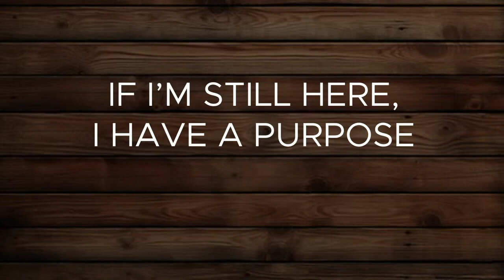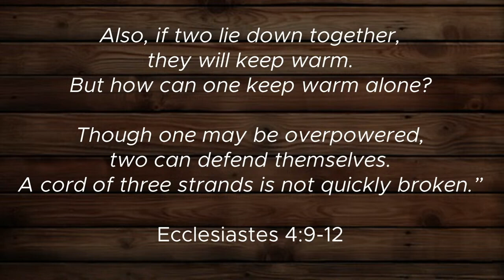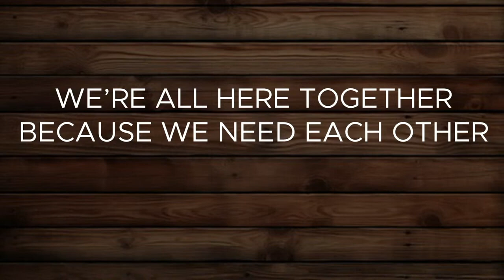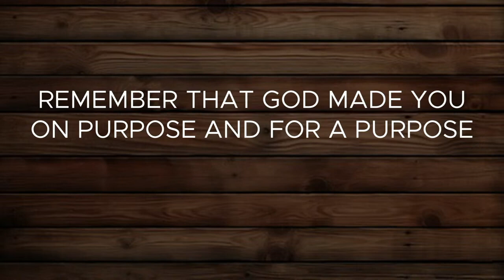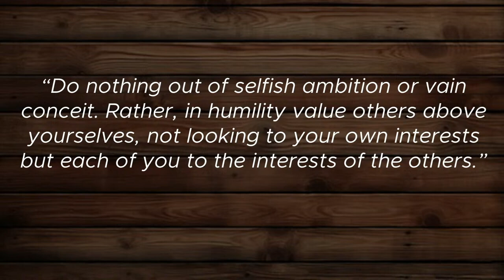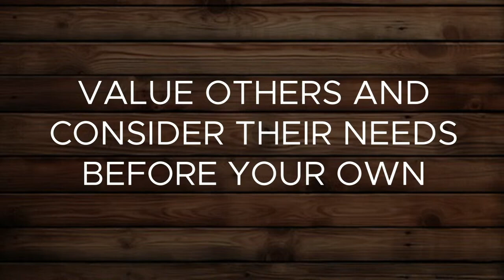If you're still here, you still have a PURPOSE! Thrive Church Sermon 5.12.24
Bj Boosz brings a powerful message that challenges all of us to believe God has a purpose for us.  We are better together and Thrive Church believes parents are called to be the spiritual leaders of their children's lives.